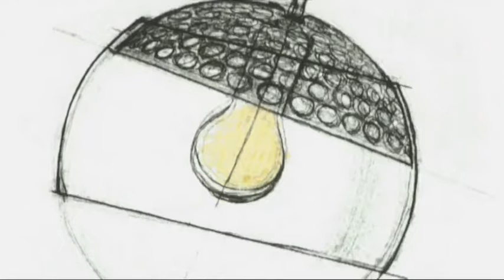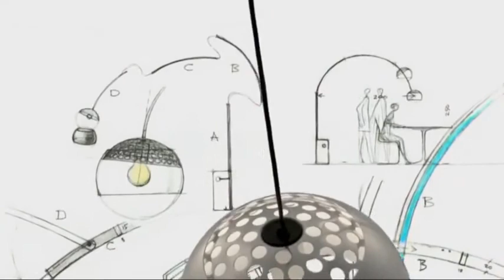Flos Arco Floor Lamp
Designed in 1962 by Achille Castiglioni and Pier Giacomo Castiglioni for Flos, The Arco Floor Light is a stunning Twentieth Century Classic, recognised around the world. White Carrara Marble base, Satin finish stainless steel arm, and polished zapon varnished aluminium reflector. The stainless steel arm is telescopic, allowing the reflector to be positioned as required, and the reflector is adjustable for further flexibility. Arco Floor Light is available in two versions, the Arco Classic version with an E27 (Screw-In) lamp holder for an 8W LED lamp - as the original 1962 design, and the Arco LED, which incorporates the very latest dimmable LED technolgy for maximum versatility - an Arco for the Twenty First Century! A stunning elegant design and the perfect addition to any contemporary interior.